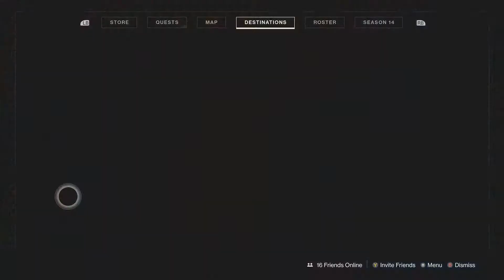Destiny 2 Where Is Xur's Location Today? Exotic Weapons & Armor